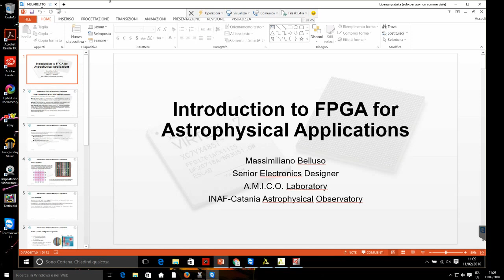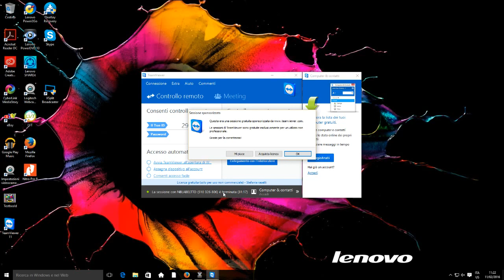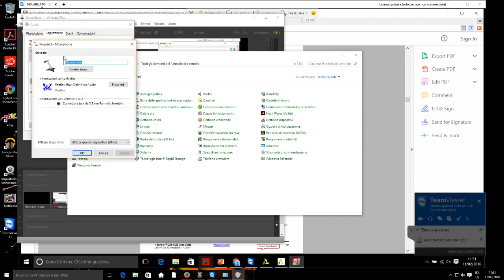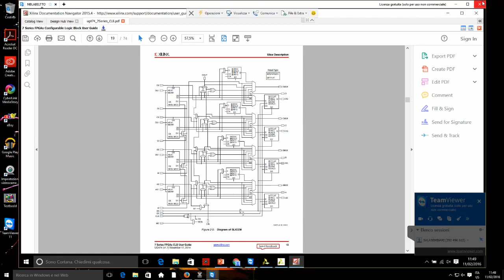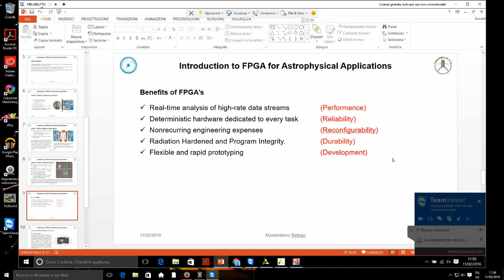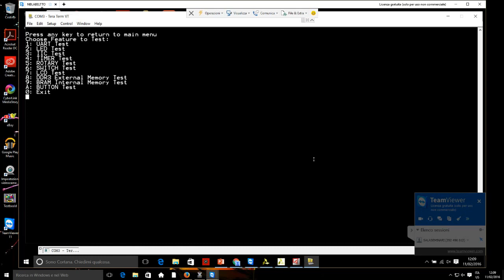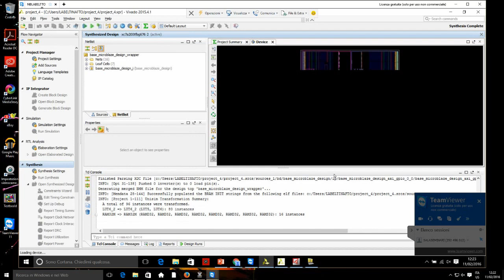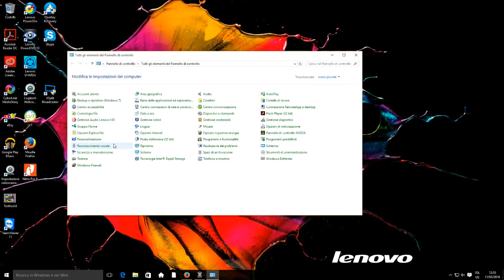Introduction to FPGA for astrophysical applications - Massimiliano Belluso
Electronic technologies developed in the last ten years have contributed significantly to the scientific experiments in astrophysics. The FPGA devices are used in the front-end and back-end electronics. What is an FPGA? What are the distinctive elements of a digital device reprogrammable and its applications? How do you program an FPGA? These are the topics that will be discussed during the seminar.